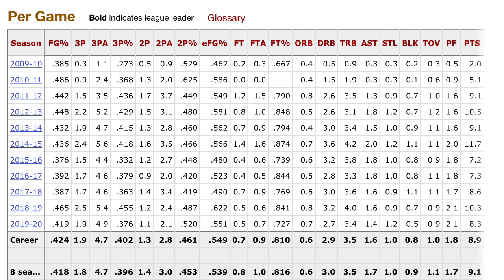What Happened to Danny Green For the Los Angeles Lakers? | Inconsistent Next to LeBron James & AD!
Shoutout to my friend Ball Movements for helping me with my thumbnail! Check his channel out:

The 2019 NBA Draft was crazy with lots of players likely becoming future stars such as Zion Williamson, Ja Morant, R.J. Barrett, and Rui Hachimura. This signing has gone under the radar after the Kevin Durant and Kyrie Irving signings with the Brooklyn Nets, and LeBron James trying to get Kawhi Leonard to the Los Angeles Lakers. Kawhi Leonard has decided to sign with the Los Angeles Clippers, and the Clippers traded for Paul George from the Oklahoma City Thunder. The Houston Rockets trade Chris Paul, two first round picks, and two pick swaps to the Oklahoma City Thunder for Russell Westbrook. NBA media day was filled with hype today as new players were shown with their new teams and had interesting interviews as well. The NBA has been crazy this season, but something that has been missing are trades. We'll go over five blockbuster trades that would shock the NBA in this video!

• BNB Releases can be used by any YouTube or Twitch user in their monetized content. If you use our music you MUST put in the description of your video: